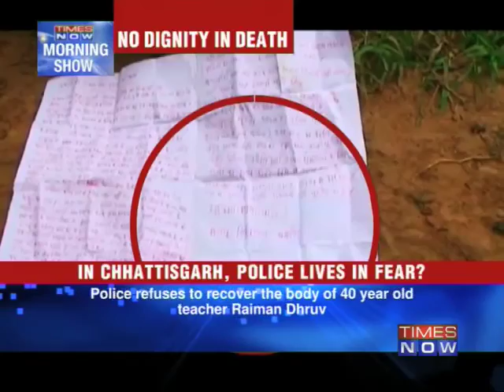In Chhattisgarh, police lives in fear?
Gariaband, Chhatisgarh, yet another bid to spread terror by Maoists, this time a 40 year old teacher falling prey to Maoists' brutal act. Abducted on August 7th, Raiman Dhruv was shot dead by the Maoist terrorists allegedly for being a police informer. His body dumped at Mainpur block in Gariaband by the Maoists on August 14th. Ishwarlal Kosma, teacher, said, "I got to know from his family that he was kidnapped by unknown people in the night." Download the Times Now India's Election HQ app and get all the election info at one go. Social Media Links